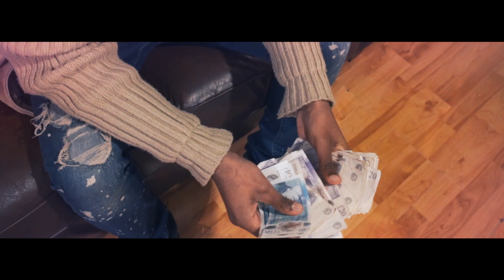TTG Lolo - Redemption [Music Video] | Link Up TV